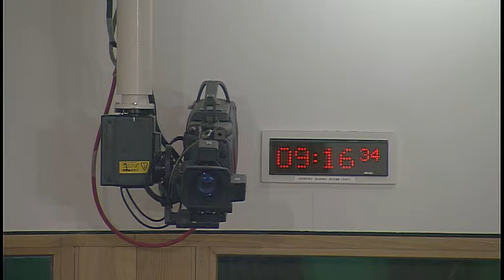Environment, Climate Change and Land Reform Committee - 29 January 2019